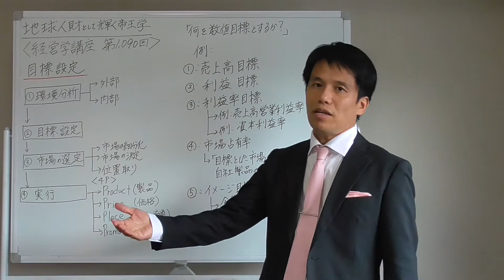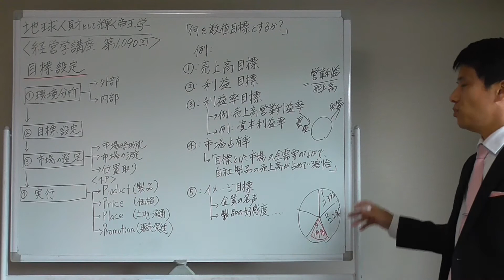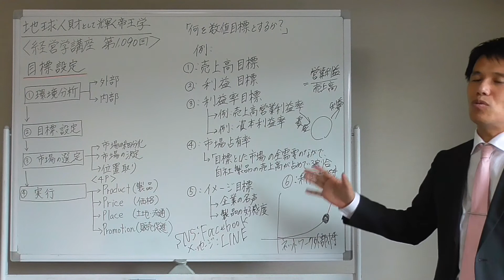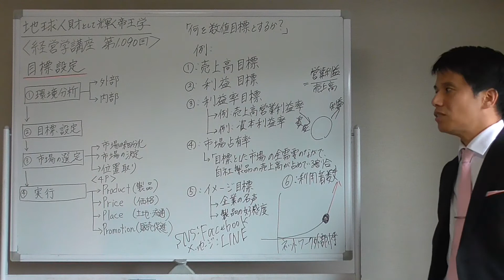経営学１,０９０ 目標設定